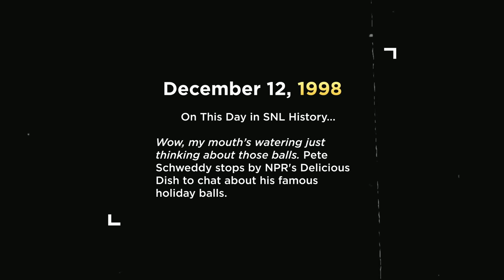This Day in SNL History: NPR’s Delicious Dish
On this day in SNL history, Pete Schweddy (Alec Baldwin) gave NPR’s Margaret Jo McCullin (Ana Gasteyer) and Terry Rialto (Molly Shannon) a taste of his Schweddy balls.